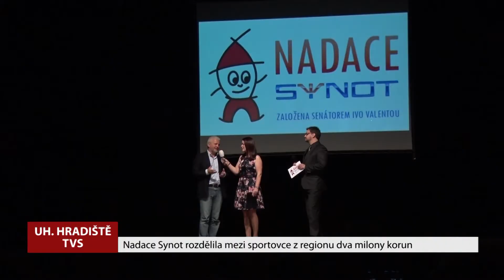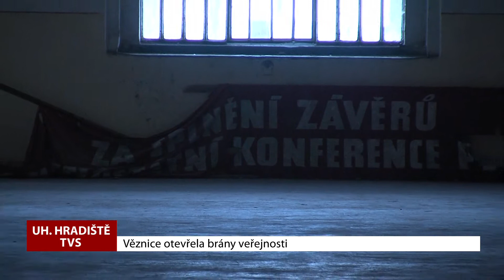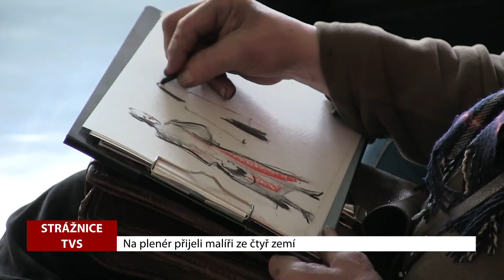TVS: Deník TVS 16. 4. 2018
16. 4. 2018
Nadace Synot rozdala sportovní granty / V Hodoníně se konal veletrh pracovních příležitostí / Kyjov patřil dnu s integrovaným záchranným systémem  / V Uherském Hradišti byla otevřená bývalá věznice  / Ve Veselí nad Moravou se představily gymnastky / V obci Všemina se konal sportovní den / Malíři z plenéru Oskorušové jaro navštívili Střední školu Strážnice